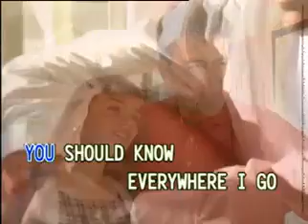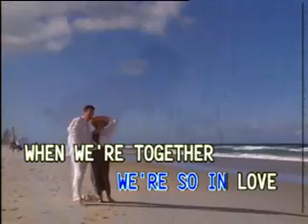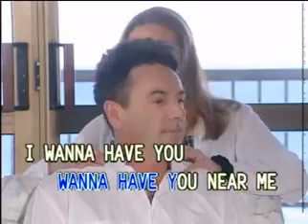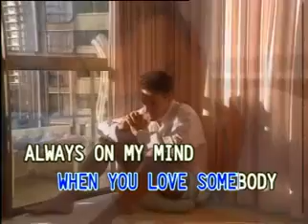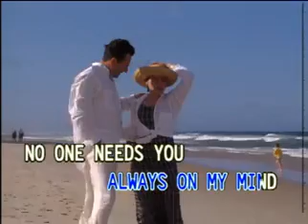12. You're The Inspiration - Peter Cetera feat. A-Z Yet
Lifted from Laserdisc, "Famous Super Hit Songs, Volume 25".

VCD Title: Famous Gold Selections: Male Collection, Volume 6
Release Date: January 15, 2003
Catalog No.: VCD-FG-S75
Record Label: Famous Entertainment Corp. / Focus International Inc. (Phil)